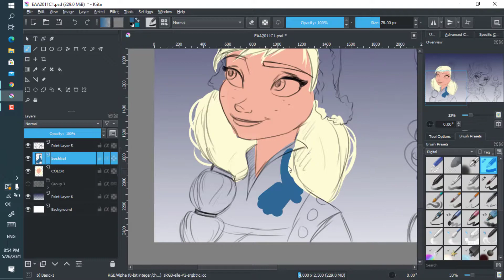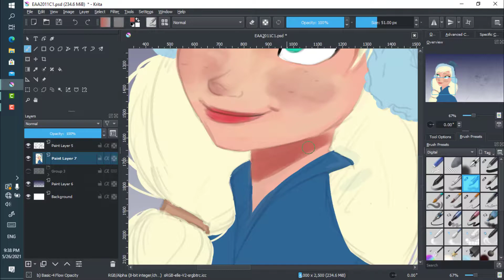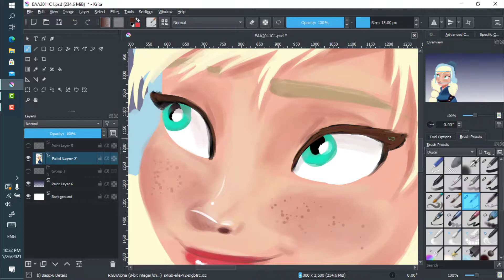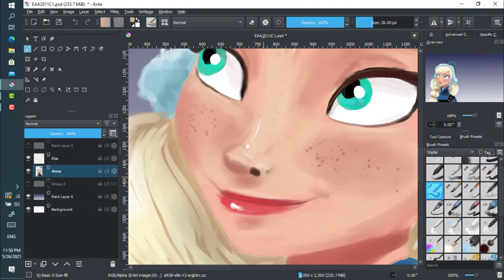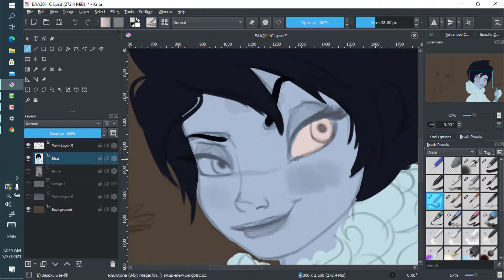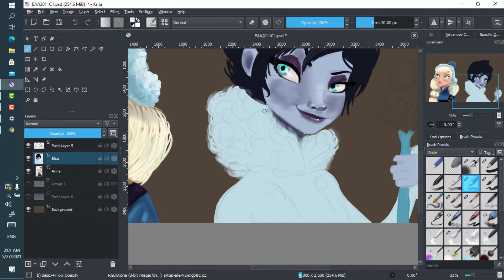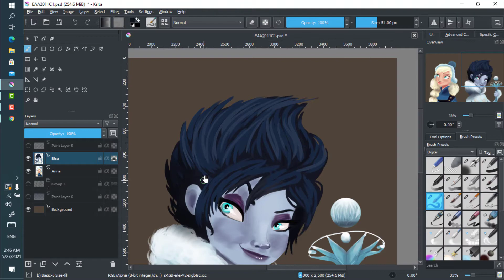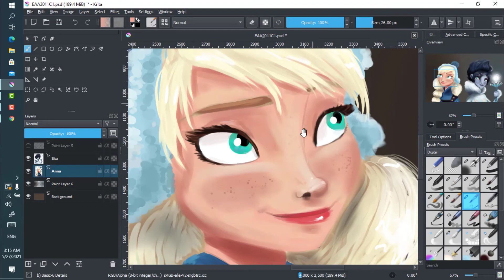Elsa and Anna's first concept speedpaint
Just a fanart for 2011 Frozen
My fanfic went into a similar development

Art program used for sketching and painting: Krita
Screen recorder: Camtasia 2021